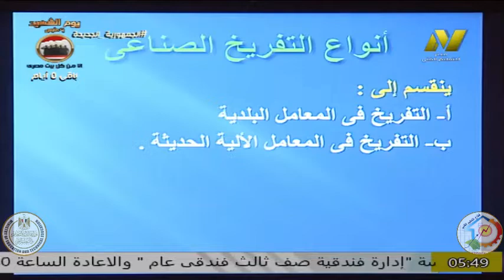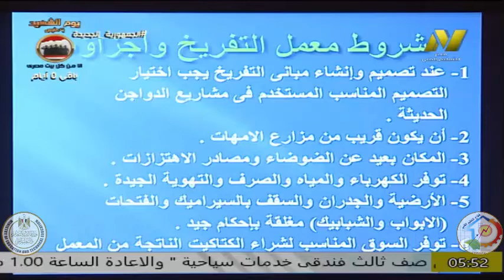الصف الثالث زراعى جدارات - تربية الدواجن - تجهيز البيض للتفريخ - أ محمد المغربى